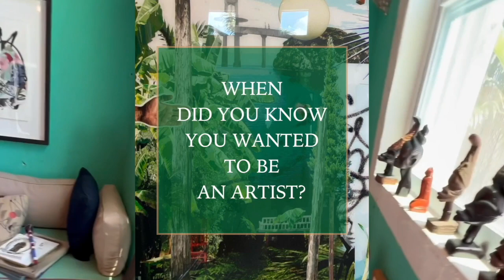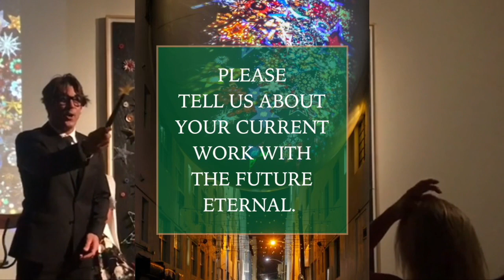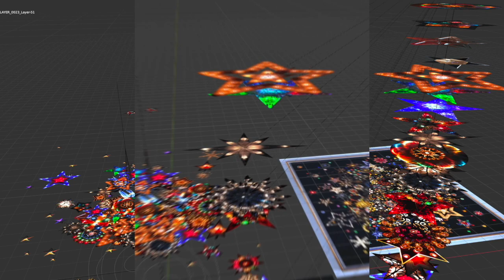Carlos Betancourt, The Multidisciplinary Artist Guru, by City Life Guru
It is no surprise that Carlos Betancourt won the People’s Choice Award at No Vacancy 2023, sponsored by the Greater Miami Convention and Visitors Bureau (GMCVB), for his work entitled The Future Eternal at the Betsy Hotel. No Vacancy is a juried art competition that supports and celebrates local artists and converts Miami Beach hotels into temporary art destinations. The work showed gorgeous images of Christmas tree toppers reflected on the Betsy's Orb (a large egglike sculpture wedged into the second floor of two buildings in the alley of the Betsy Hotel) and is quintessential Betancourt by celebrating his images that bring together memories, heritage and both Puerto Rican and Miami culture.

We sat down in his beautiful studio located north of Little Haiti to talk about his childhood in Puerto Rico and how his grandmother introduced him to the art world by sharing a copy of a Reader's Digest magazine with Frida Kahlo on its cover. "I quickly understood that I wanted to be an artist...and very early on in Puerto Rico, my parents were sensitive enough with the little income that they had that it was important to foster that."

He moved to Miami when he was a teenager and found it hard at first, missing his home in Puerto Rico. But by chance one day he found out the artists Christo and Jean-Claude were creating their new project in Biscayne Bay. He volunteered installing the fuchsia fabric that surrounded the islands and started hanging out at the Leslie Hotel on Ocean Drive where the artists were staying. "So it was Christo that made me see Miami as a muse" and Carlos began discovering and adopting this new city.

Carlos weaves his memories throughout his artwork highlighting nature, personal objects and images from his childhood and travels. See our interview to hear him describe the magnificent street procession entitled The Pelican Passage commissioned by the Faena Arts Foundation where friends and patrons walked through the street in costumes and celebrated with a piñata and a cake. Find out about his contribution to the book Making Miamithat serves as an archive of voices from the Miami art community of the early 2000s. And finally, if you want to support local artists you can donate to The Betancourt - Latorre Foundation that supports artists based in Miami and Puerto Rico.

🎬 @charly.fiorentino (IG)